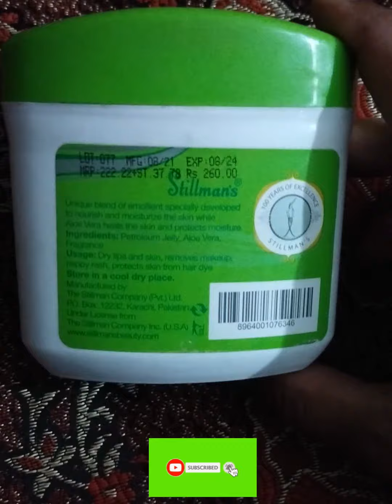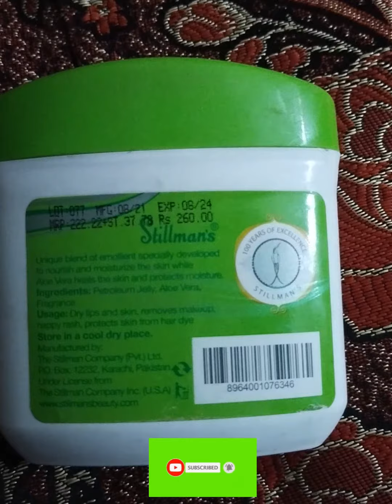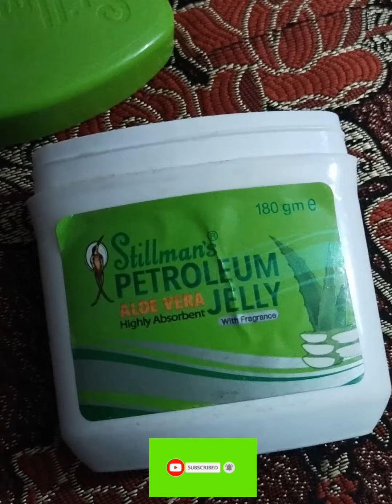petroliumjelly skinwhitening winterspecial winterskincare wintercream winterlover whitningtips